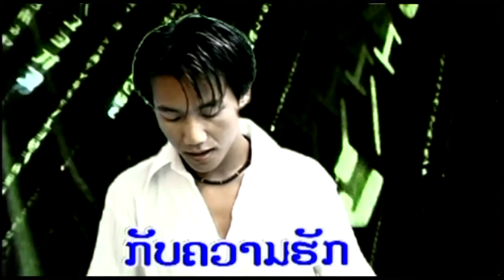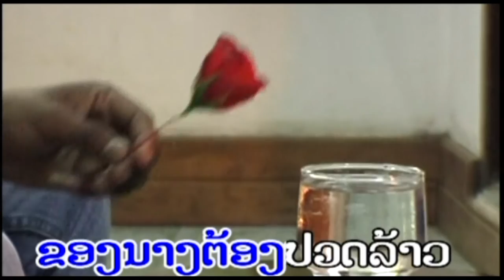ຂໍພຽງເຊັດນ້ຳຕາ (Black 5) [Official MV]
ອາດຈະຊື່ດຽວກັນກັບເພງຂອງ Clash,
ແຕ່ວ່າ ຂອງວົງ Black 5 ອອກກ່ອນຫລາຍໆປີ
ມອບໃຫ້ແຟນໆ ຂອງວົງ Black 5.
 ມ່ວນໆ ແລະ ກະ ຊື້ງໆ